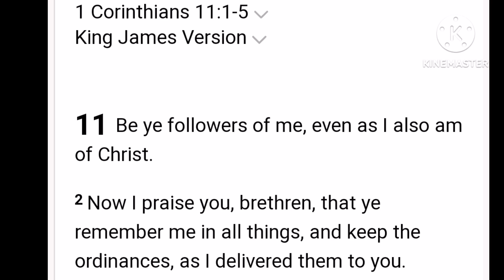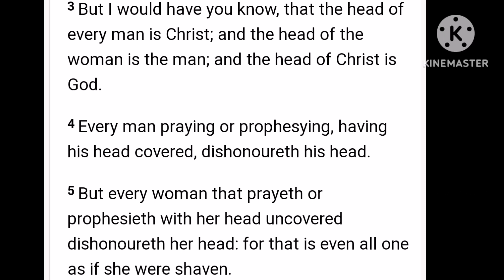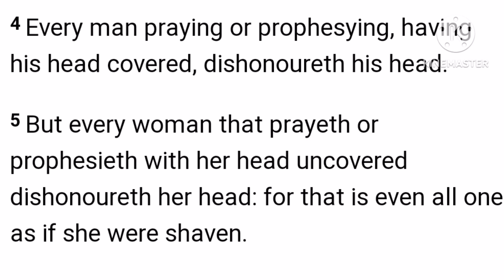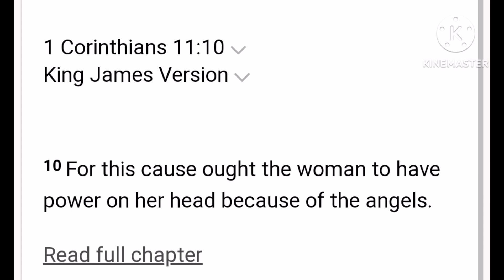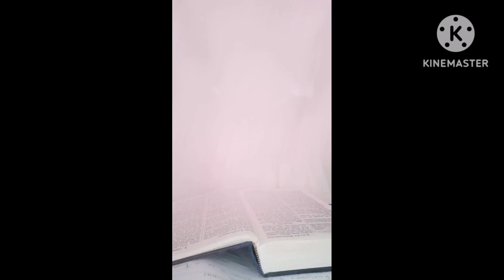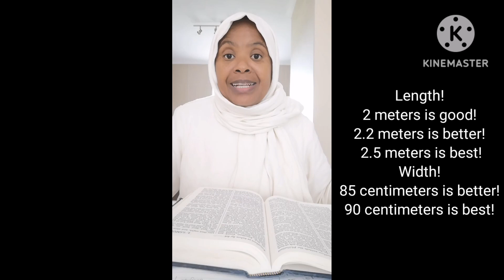HEAD COVERING INCLUDES OUR NECK! (FOR SISTERS)